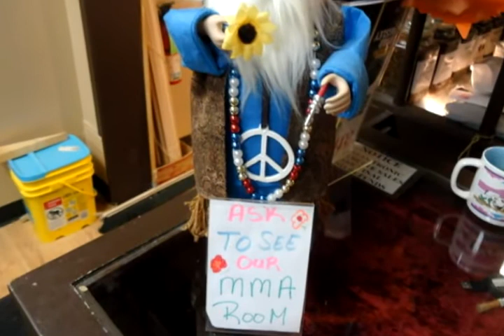The Order of Collegiate Pipe Smokers (Spring 2012)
The Order of Collegiate Pipe Smokers at CMU was founded in the fall of 2009 and continues to grow and expand with each passing year.  We are a club that seeks the friendship and fellowship of smokers and non smokers alike with one common mission: to continuously increase our knowledge of pipes and tobacco, all while recreating the image of smokers to the general public.  We want people to know that there are many passionate smokers in the world from many different backgrounds and paths.

This video is a succinct look into our club!  Enjoy!

Also, look us up on Facebook: The Order of Collegiate Pipe Smokers.